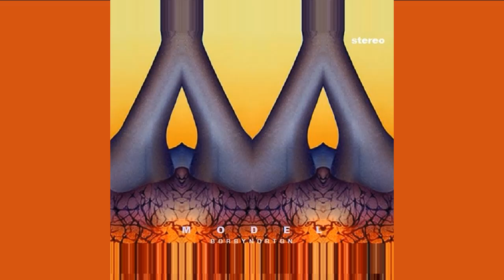Borby Norton - Billings (Official Audio)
Billings · Borby Norton

MODEL Vol. 1

Producer: Borby Norton
Music  Publisher: Dbn Rec